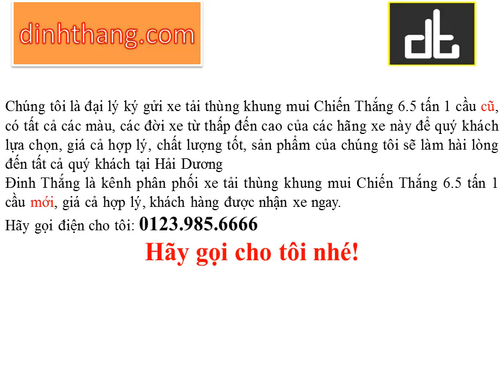Mua và bán ô tô mới-cũ xe tải thùng khung mui Chiến Thắng 6.5 tấn 1 cầu tại Hải Dương (01239856666)